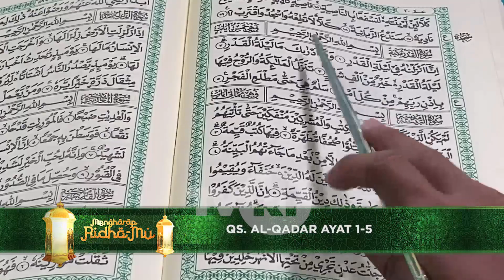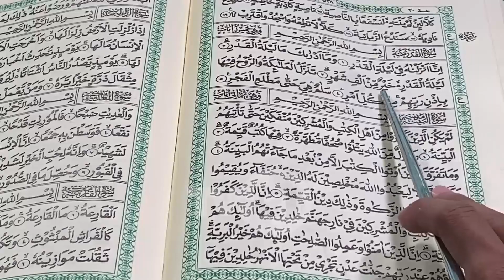MENGHARAP RIDHO-MU: LAILATUL QADAR DALAM ALQURAN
Program Mengharap Ridho-MU, Host ust. Khaerul Asfar, Narasumber Ust. Rizal Panigoro